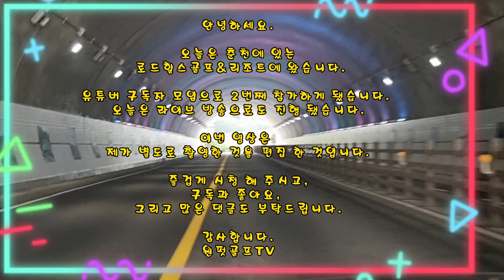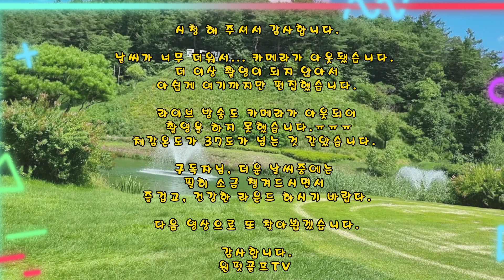라이브영상 시청바랍니다.